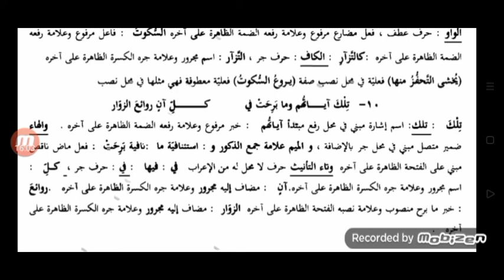إعراب قصيدة روائع الآثار للشاعر خليل مطران تاسع 2023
إيهِ آثارَ بعلبكَّ سلامٌ بعدَ طولِ النوى وبعدَ المزارِ

خِرَبٌ حارَت البريَّةُ فيها فتنةَ السَّامعينَ والنُظَّارِ

مُعْجِزَاتٌ مِنَ البِنَاءِ كِبَارٌ … لأُنَاسٍ مِلْءَ الزَّمَانِ كِبَارِ

زَادَهَا الشَّيْبُ حُرْمَةً وَجَلاَلاً … تَوَّجَتْهَا بِهِ يَدُ الأَعْصَارِ

مِثَّلَ القَوْمُ كُلَّ شَيءٍ عَجِيبٍ … فِيهِ تَمْثِيلَ حِكْمَةٍ وَاقْتِدَارِ

صَنَعُوا مِنْ جَمَادِهِ ثَمَراً يُجْنَى … وَلَكِنْ بِالعَقْلِ وَالأَبْصَارِ

وَضُرُوباً مِنْ كُلِّ زَهْرٍ أَنِيقٍ … لَمْ تَفُتْهَا نَضَارَةُ الأَزْهَارِ

وَشُمُوساً مُضِيئَةً وَشِعَاعاً … بَاهِرَاتٍ لَكِنَّهَا مِنْ حِجَارِ

وَأُسُوداً يُخْشَى التَّحَفزُ مِنْهَا … وَيَرُوعُ السَّكُوتُ كَالتَّزْآرِ

تِلْكَ آيَاتُهُمْ وَمَا بَرِحَتْ فِي … كُلِّ آنٍ رَوَائِعَ الزُّوَّارِ